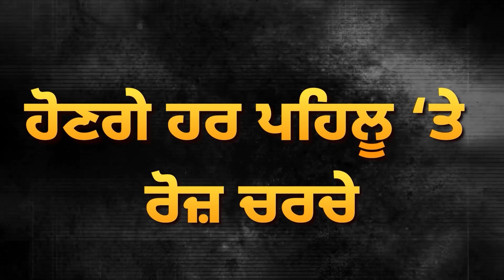Italy Punjabi News : Italy ’ਚ ਸਿੱਖਾਂ ਨੇ ਕਰਤਾ ਵੱਡਾ ਐਲਾਨ! ਗੁਰਦੁਆਰਾ ਪ੍ਰਬੰਧਕ ਕਮੇਟੀ ਨੇ ਦੱਸੀ ਅਹਿਮ ਜਾਣਕਾਰੀ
Italy Punjabi News : Italy ’ਚ ਸਿੱਖਾਂ ਨੇ ਕਰਤਾ ਵੱਡਾ ਐਲਾਨ! ਗੁਰਦੁਆਰਾ ਪ੍ਰਬੰਧਕ ਕਮੇਟੀ ਨੇ ਦੱਸੀ ਅਹਿਮ ਜਾਣਕਾਰੀ | D5 Channel Punjabi